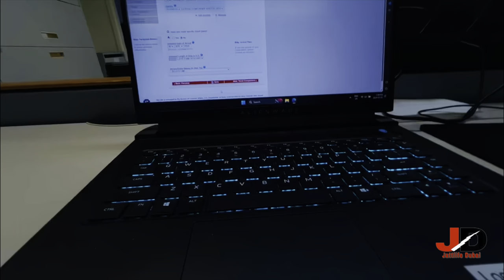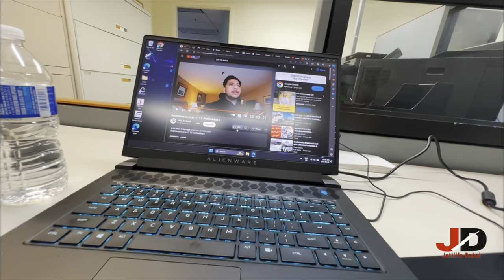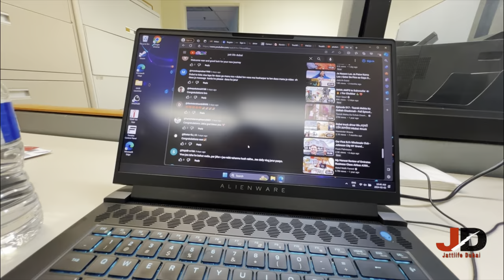Jattlife Dubai To Canada || Ajo Snow Vekhlo || Jattlifedubai